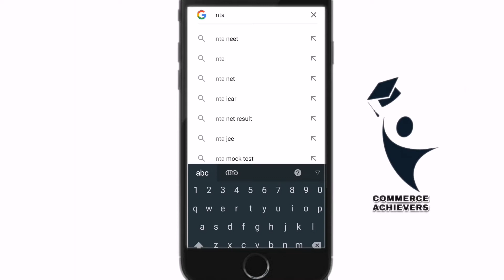Nta Net June 2020 Exam Date Declared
+1,+2 കോമേഴ്‌സ് ക്ലാസ്സുകളും  B.com, BBA , M.com, DEGREE PG ക്ലാസ്സുകൾക്കും.
യൂണിവേഴ്‌സിറ്റി അപ്ഡേറ്റ്സിനും സ്കോളർഷിപ്പ് വാർത്തകൾക്കുമായി ഈ ചാനൽ സബ്സ്ക്രൈബ് ചെയ്യൂ